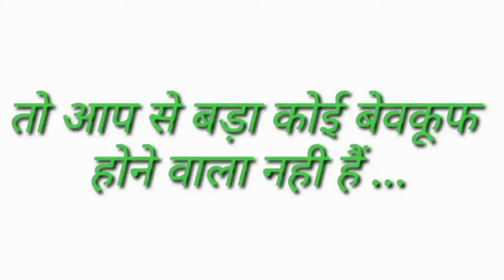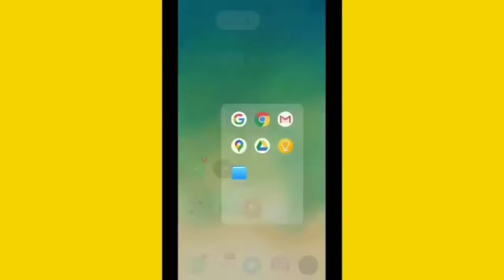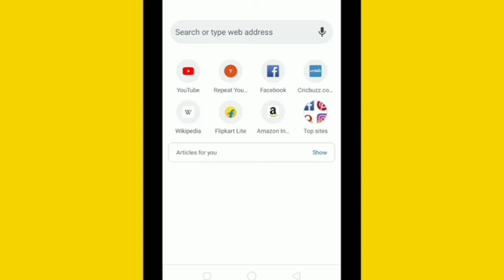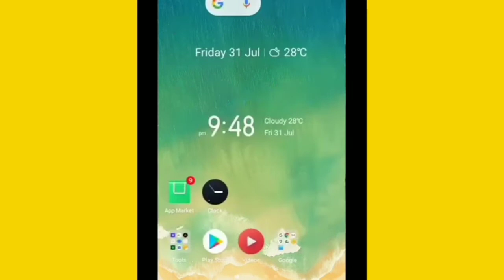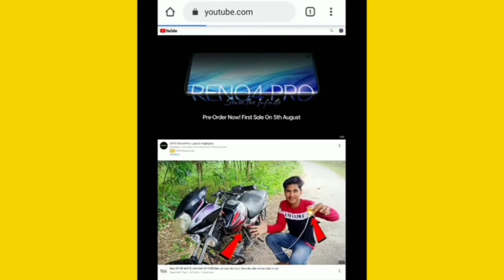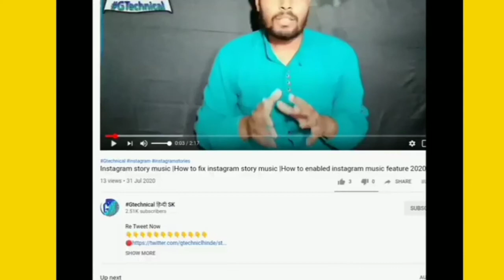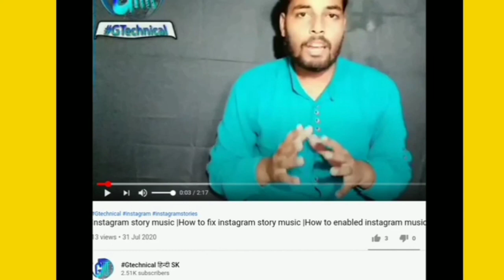1 महीना में 4000 hours complete कैसे करे || how to increase subscribe 2020 || by rktechnologyguruji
how to get first 1000 subscribers and 4000 hours fast on youtube
how to get 1000 subscribers and 4000 watch time hour on youtube
how to get fast vies and fast subscribers 2020 on youtube

To Rk technology guru ji

Thanks for amazing moments via master recorders.shaire game.movies,TV SHOW and
Matching with more people